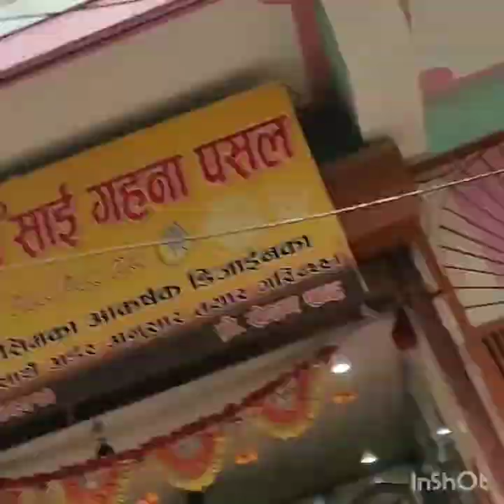Dang Ghorahi Bazar Time Lapse Video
The video start from near Bus park and end in Underground Cafe, Deepshika road.
We capture little part of ghorahi upamahanagar palika.